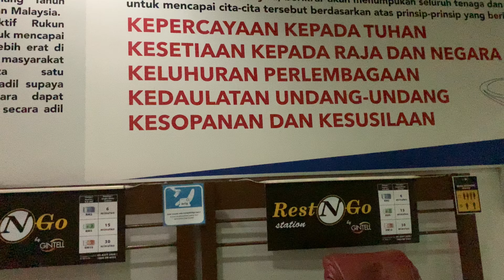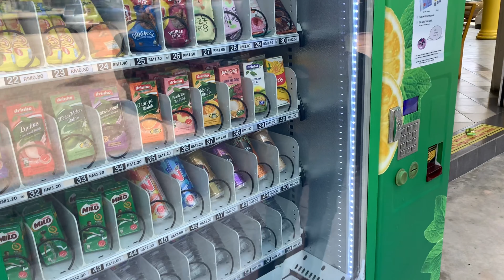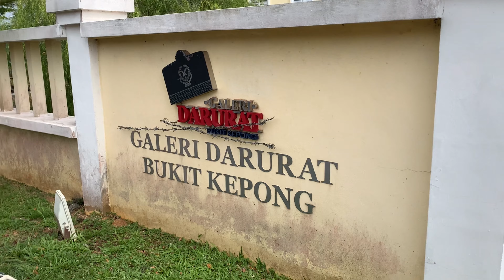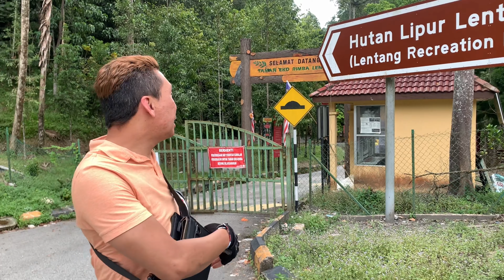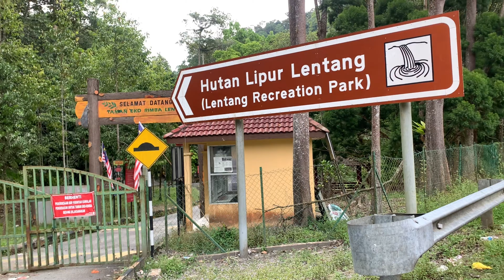Journey meremp-IT KL-BTPHT-KNT-GNTG 15-20 Okt 2021